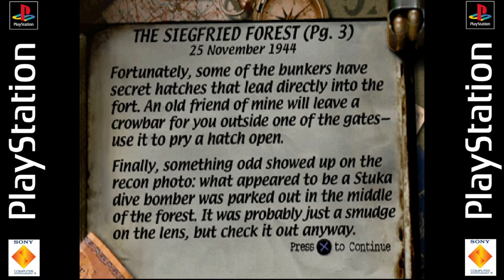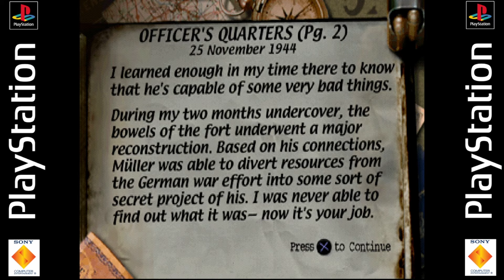Mission 4: Attack Impenetrable Fort Schmerzen - Medal of Honor (PS1)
Complete all 3 parts of Mission 4 & obtain the Mission 4 Specialist and Sharpshooter achievements.

00:00 - Intro
00:16 - Mission 4-1 Siegfried Forest
14:34 - Mission 4-2 Officers Quarters
34:36 - Mission 4-3 Mustard Gas Production

Want to earn achievements in retro games too? Come join the fun at retroachievements.org today!